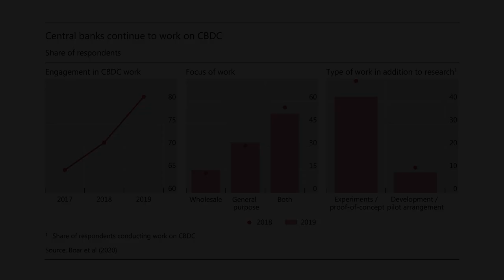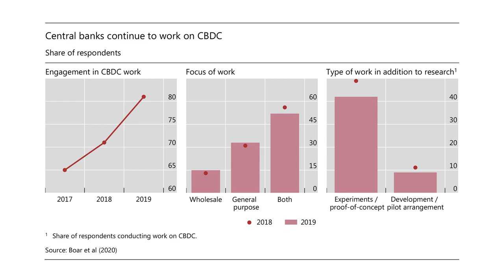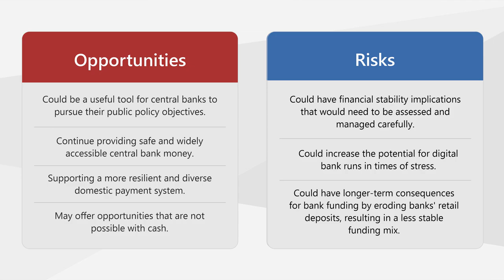Central bank digital currencies: foundational principles and core features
Benoît Cœuré and Sir Jon Cunliffe, co-chairs of a central bank working group, discuss the report, Central Bank digital currencies: foundational principles and core features.